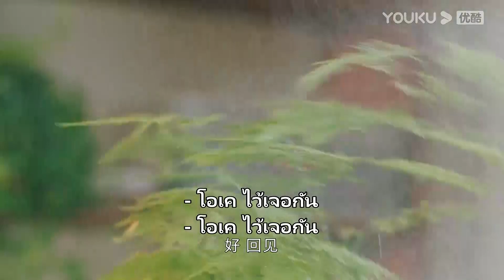FIN | ให้คนแก่มาเริ่มเรียนภาษาอังกฤษใหม่ มันก็จะโก๊ะๆแบบนี้ | สานรักนักบูรณะ | YOUKU